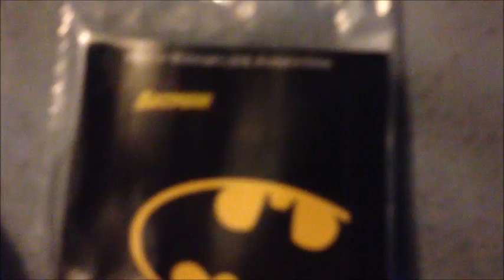happy meal justice league / hello kitty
happy meal toy